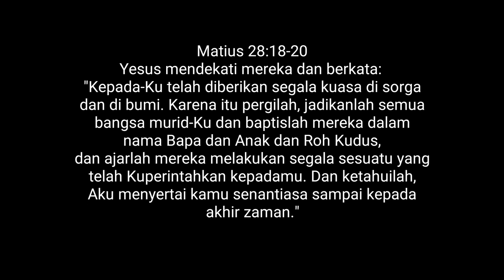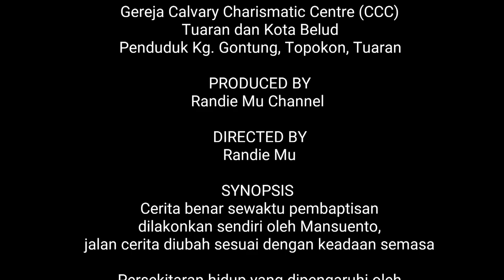Film Pendek | Terselamat Dari Babi Hutan | Kesaksian Kristian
CAST
Boy Mansuento C. Ferrer
Pastor Pastor Welson Gusop
Isteri Stella Sakundi
Anak 1 Darren C. Ferrer
Anak 2 Aubrey C. Ferrer

STUNT
Lyvee Khate

SPECIAL THANKS
Semua Jemaat
Gereja Calvary Charismatic Centre (CCC)
Tuaran dan Kota Belud
Penduduk Kg. Gontung, Topokon, Tuaran

PRODUCED BY
Randie Mu Channel

DIRECTED BY
Randie Mu

SYNOPSIS
Cerita benar sewaktu pembaptisan
dilakonkan sendiri oleh Mansuento,
jalan cerita diubah sesuai dengan keadaan semasa

Persekitaran hidup yang dipengaruhi oleh
kepercayaan-kepercayaan lama membuat Boy
bertanggapan bahawa semua hal yang terjadi
adalah kebetulan dan nasib semata-mata,
sehinggalah dia mengalami satu pengalaman
yang mengubah hidupnya buat selama-lamanya.

Pada tanggal 1, Januari 2020, Boy bersama
keluarganya dibaptis di sungai sebagai kesaksian mereka menerima dan mengikut Yesus sebagai Tuhan dan Juruselamat.

Filem pendek ini dihasilkan untuk tujuan kemuliaan Tuhan Yesus dan bukan untuk komersial

RMP CREATIVE
Kasih Karunia MU bu Tesalona ft. Laura